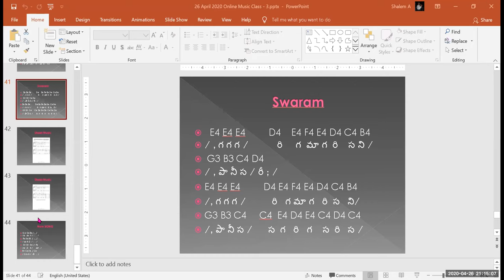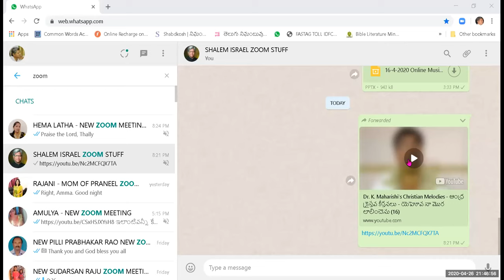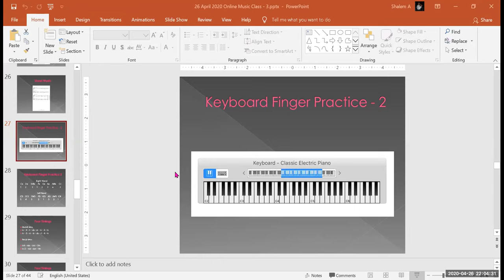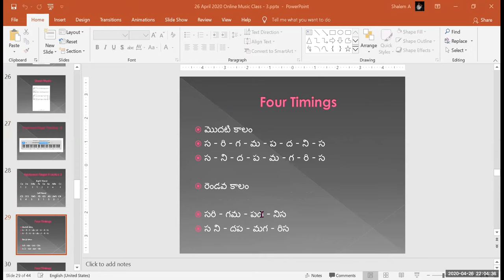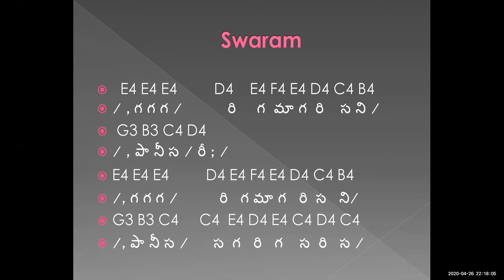Dr. K. Maharishi's Christian Melodies - Christian Music College - 12th Online Music Class - 26-04-20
Founder Director
Christian Music College
Visakhapatnam
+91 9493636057